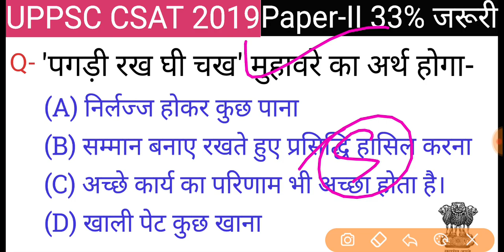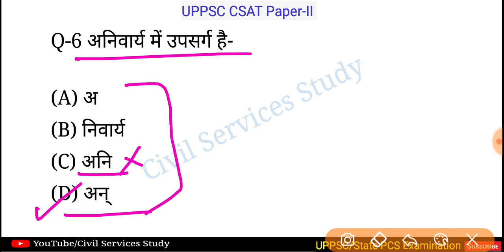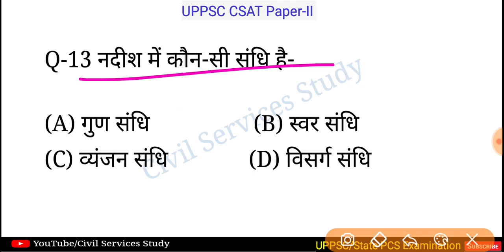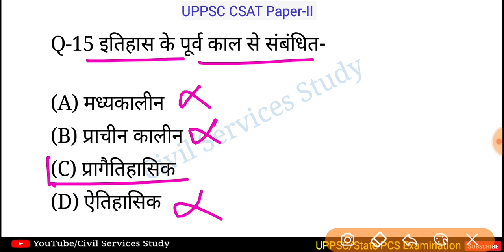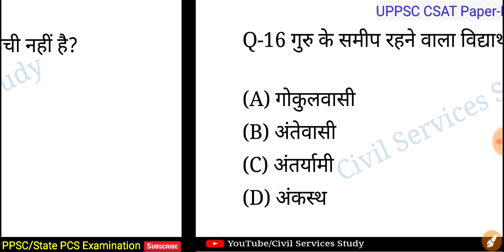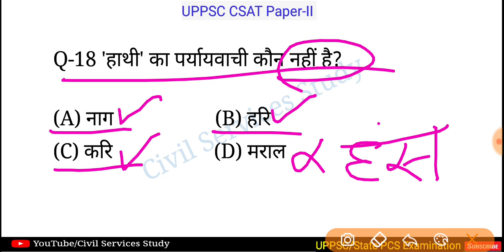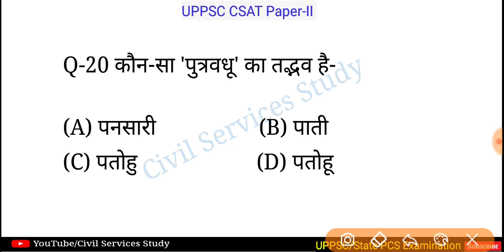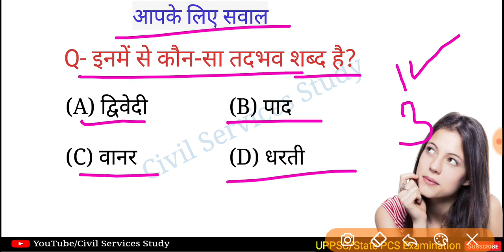UPPSC CSAT Paper-II 2019 Mock Test